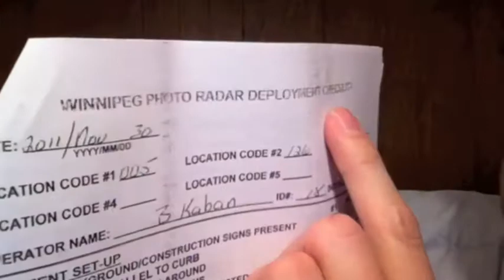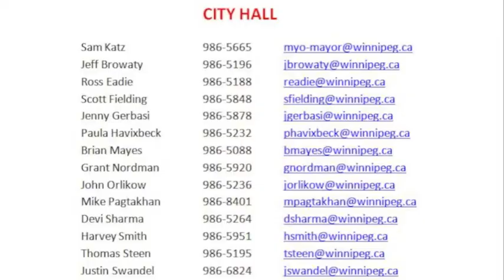Photo Radar Busted in Winnipeg!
Photo radar operator in Winnipeg busted for not following proper procedure. How many people will get erroneous tickets?